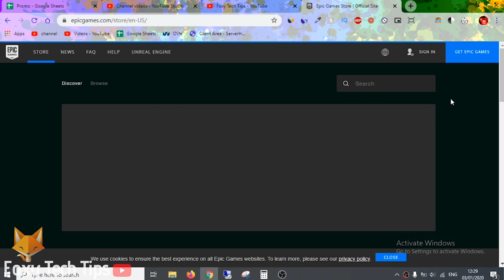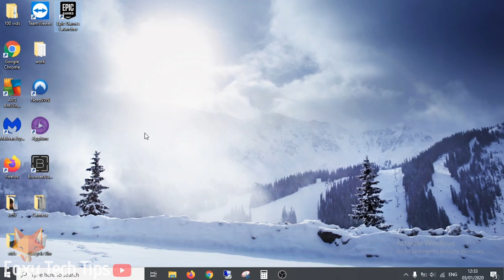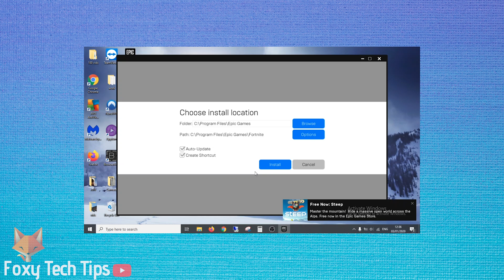How To Download Fortnite For Free on PC & Mac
Tutorial on downloading Fortnite for your PC or Imac. start playing the worlds most popular battle royal game today!

Prefer to read? View the full text tutorial on our

Do you protect yourself online? Only $3.49/mo, plus you get 1 month FREE 🔥 Or use coupon code: FoxyTech at checkout👍 (I’ll get a small commission if you join✌️) - Protect yourself while unlocking loads of new content on your Streaming services!

Steps:

- Note that you will need about 80GB of Spare storage on your PC for fortnite to install.

- Open up a web browser and go to EpicGames.com

- In the epic games search bar search for fortnite. On the fortnite page, click on ‘Get’.

- You will then be able to login to your epic games account, or create a new account. I Need to create a new account.

- Once that’s done i can now ‘place order’ for fortnite. It doesn’t actually cost anything.

- Now that you have registered to download fortnite, you must first download the epic games launcher application. This will take a couple of minutes.

- Now that’s finished, go to your desktop and open up the Epic Games Launcher and login to your account.

- Once you login the fortnite installation will start. You need to accept the T.O.S and then Choose where you want it to be saved on your PC and now just sit back and wait for it to download and then you are ready to play.